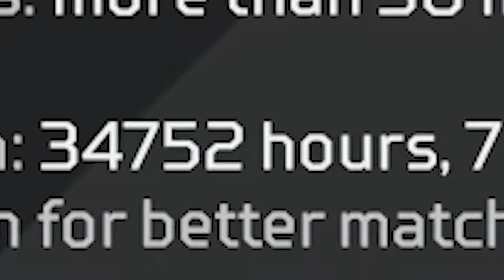The Best of Vieto 2021!!!